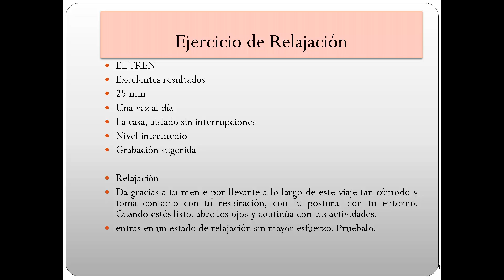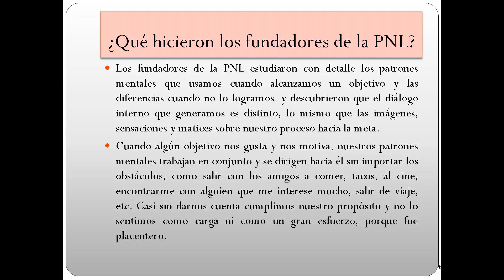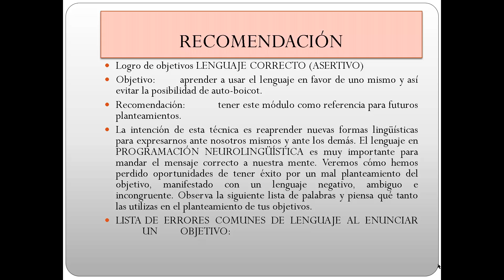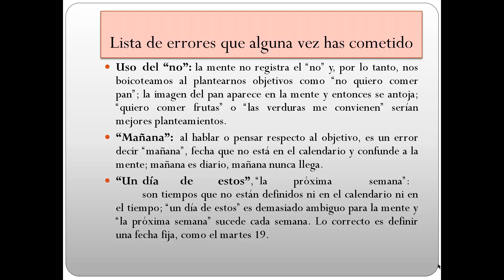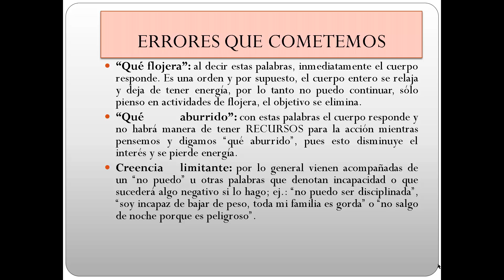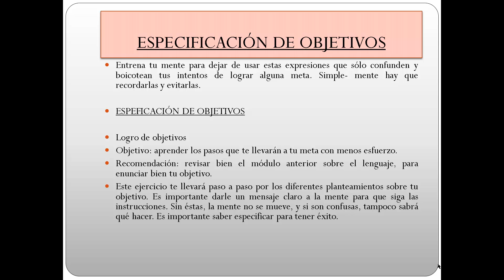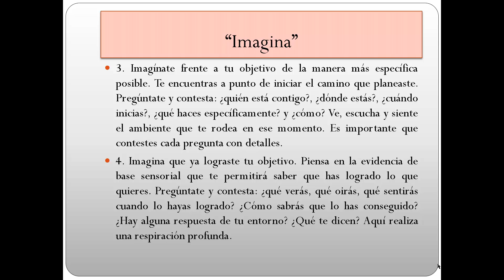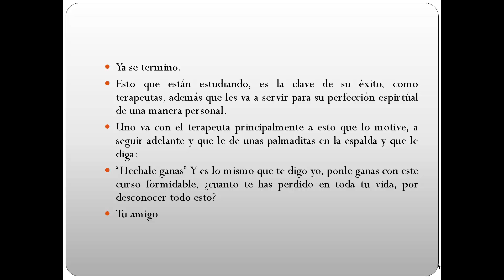Hipnosis Modulo No. 67 TÉcnicas de Relajación de PNL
En este curso aprenderás a hipnotizar a cualquier persona, además vas aprender Terapia Breve para que la apliques a tus curaciones, programación neurolenguística y Regresiones es un curso súper completo.

Dr. Mario